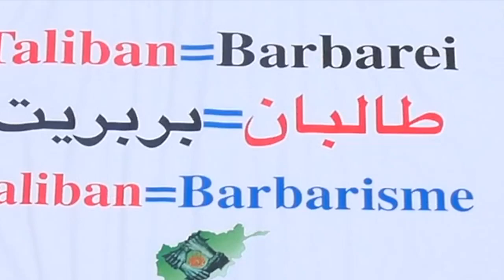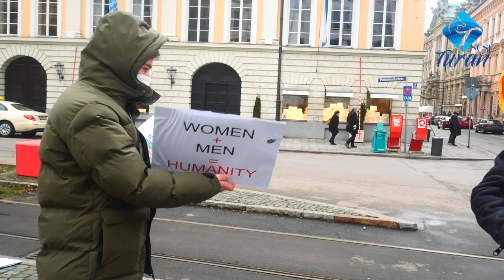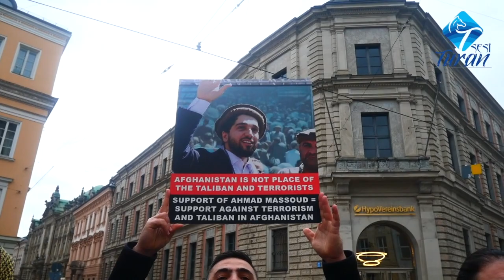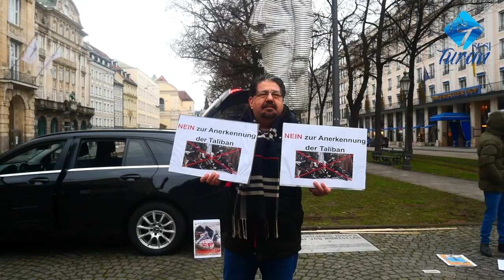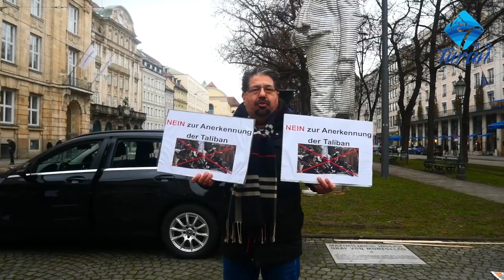واکنش هموطنان مقیم مونشن در مقابل قونسلگری ناروی